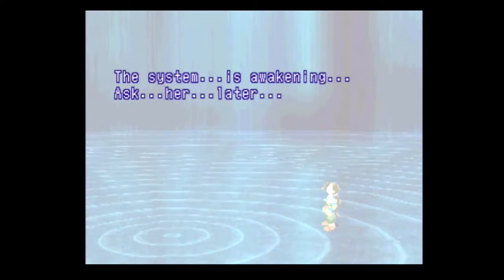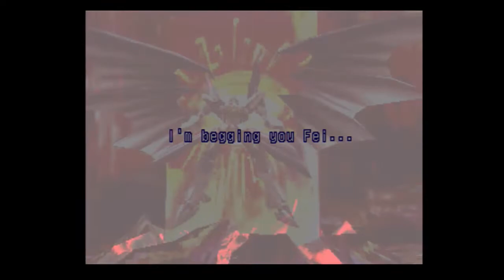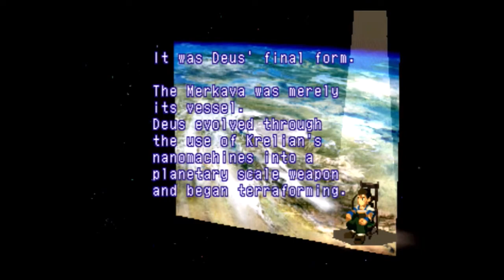SCWRM Plays Xenogears Part 63 - Existence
"Golden rays of the glorious sunshine, setting down, such a blood-red light.
Now the animals slowly retreat to the shadows, out of sight.
Arid breeze blows across the mountains, giving flight to the birds of prey.
In the distance machines come to transform Eden, day by day.
Only love is with us now, something warm and pure.
Violence breeds within ourselves no need for a cure.
When the wind is slow, and the fire’s hot, the vulture waits to see what rots.
Oh how pretty, all the scenery, this is nature’s sacrifice.
When the air blows through, with a brisk attack, the reptile tail ripped from its back.
When the sun sets, we will not forget the red sun over paradise."

Guest starring: Dejimon.
Xenogears is played by Teo.